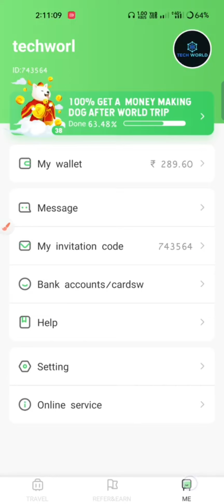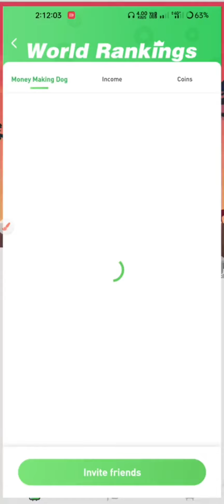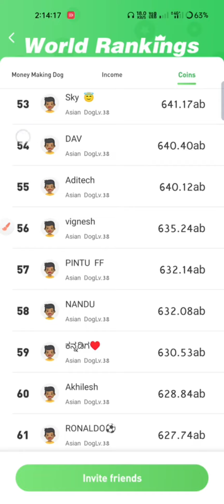🔴Finally mil hi Gaya MONEY MAKING DOG.🥳||World trip application||New Refer bypass tricks||New update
🔴World trip application||Refer trick||Daily Earn 700₹ to 800₹|100%real |new update‎@gautamkitech1207

(APPLICATION LINK PIN IN COMMENT BOX.

Earning application
Earning money game's
Earning real cash game
Earning apps today
Earning apps paytmcash
World trip app me 38 level ke dog kese milega
World trip app fake ya real??
World trip app me ads kese dekhe?
World trip app me global bonus dogs kese lee?
World trip app se withraw UPI Paytm kese kare
easylly paisa kese kamaye
Earning applications
Earning apps
Coin hack tricks
Earning apps for students
Passive income kese lee
Earning kese badhayee
Earning kese kare
Gar bethee paisa kese kamaye
How to get life change
Paisa hi sab kuchh hai
New earning apps
Latest Earning apps
Information About world trip app
New information about World trip app
diwali offers
big loot

World Trip App is a profitable Game where you can explore world using your Dog with different breeds or Invite Friends using World Trip ...
World Trip App is a profitable Game where you can explore world using your Dog with different breeds or Invite Friends using World Trip App Refer & Earn Program. You can Watch Ads and earn too. You need to reach and complete more and more level to earn extra Free PayTM Cash. Downlaod It